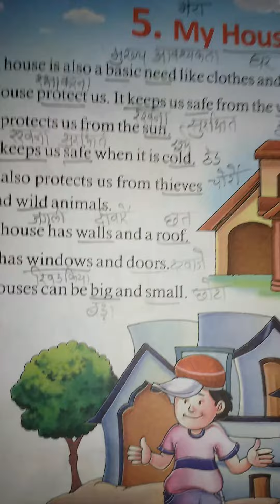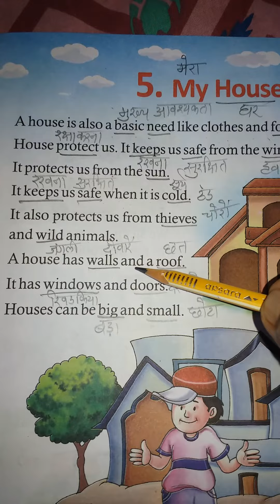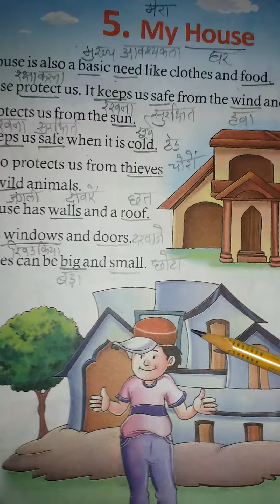class 1st evs ch 5 page no. 21